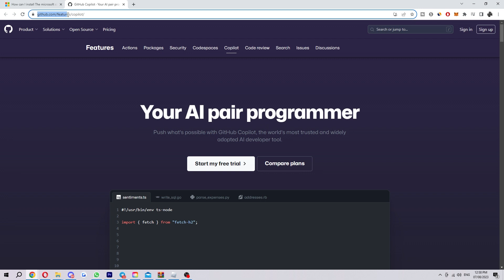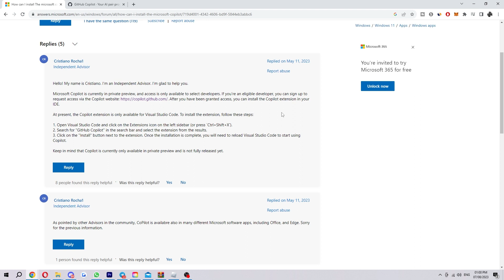How to Install Microsoft Copilot (NEW UPDATE!)